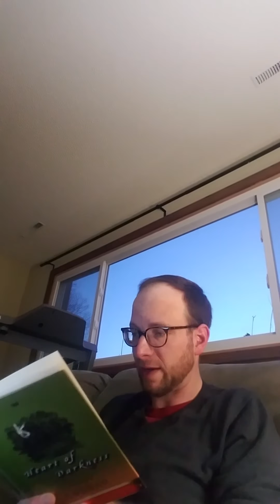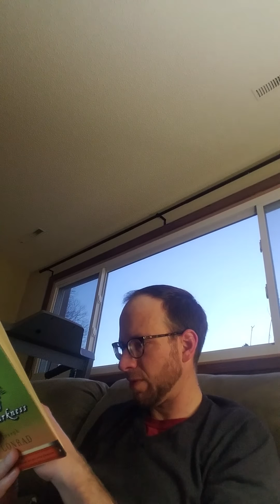Heart of darkness day 5 inner station